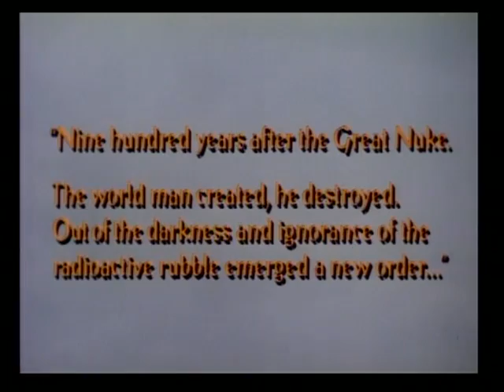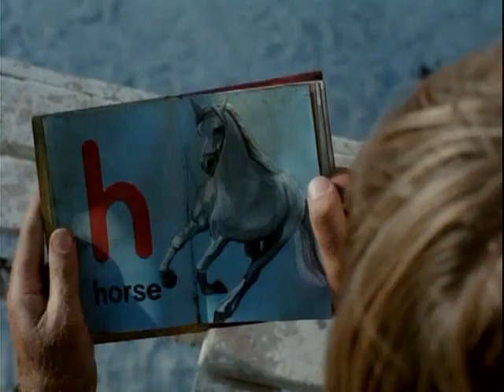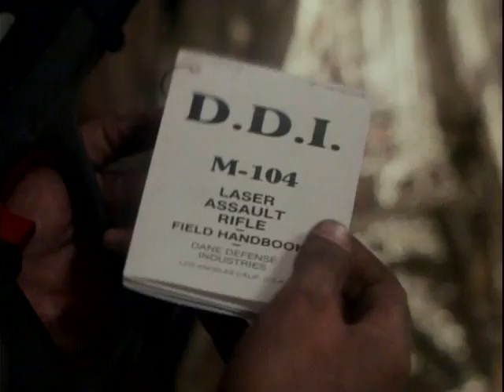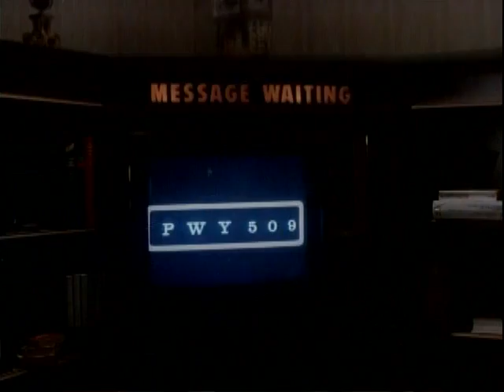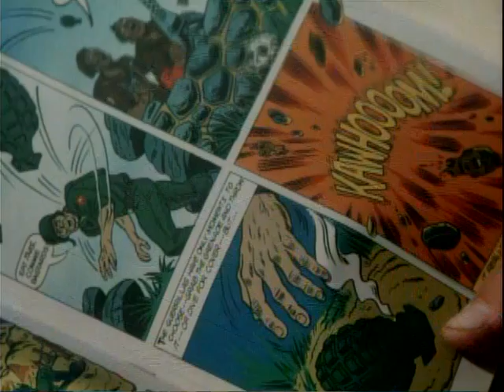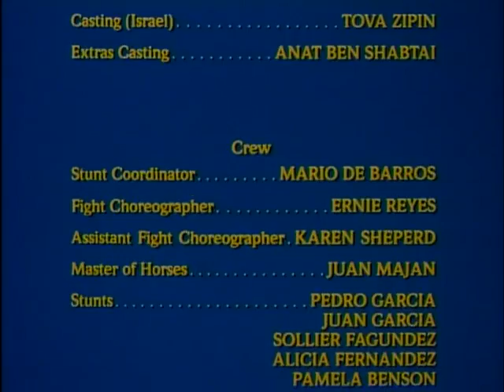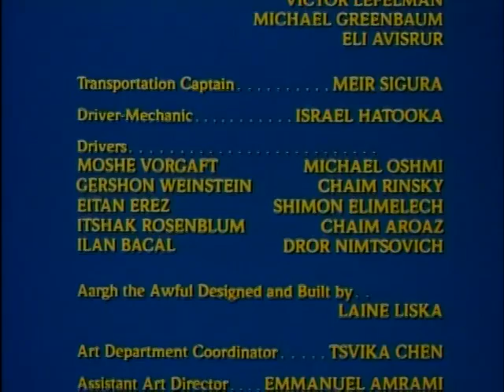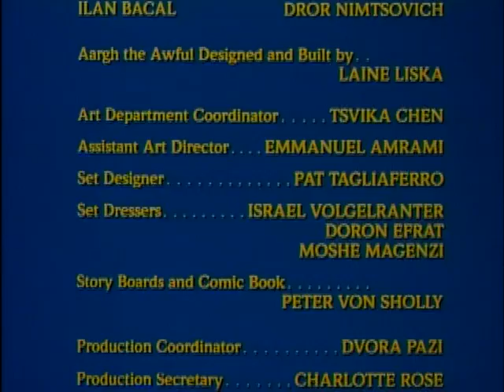America 3000 (1986)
A battle of the sexes Cannon style!! In a post-apocalyptic wasteland where a tribe of women rule and all men are either ferals or slaves, one man rises up to free them. Can they coexist in peace or will they die in war? Written & Directed by David Engelbach - Starring Chuck Wagner, Laurene Landon, & William Wallace. Watch our Multimedia Q&A with actor William Wallace (The Delta Force & America 3000) & director Sam Firstenberg (American Ninja & Break 2)